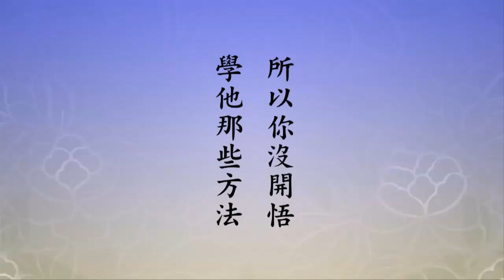淨空老法師:《五燈會元》、《傳燈錄》裡的故事 {關鍵緣悟*鏈接文稿覩版}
-菁華開示--明佛陀教育-文摘恭錄-節錄自:淨土大經解演義（第二四五集）
~檔名：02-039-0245g，容量：11.0MB-全1集*

"《五燈會元》、《傳燈錄》裡的故事"
{以下*有文字稿~細讀先覩版鏈接網}：~
www1.amtb.tw/enlighttalk/enlighttalk.asp?web_choice=4&web_amtb_index=2660#godata

迴向偈、迴向文:
感恩詞:弟子真誠的感謝諸佛菩薩，一切龍天護法尊神大恩，感謝淨空法師和一切善知識大恩，感謝一切善知識及無始劫來生我養我的六道父母和一切六真實之利是什麼？ {念佛求生眷屬大恩，感謝一切冤親債主大恩，感謝同緣一體眾生大恩，真誠的感謝一切幫助我關懷照顧我及施恩於我的一切眾生！盡此一生老實念佛，求生西方，以示回報！阿彌陀佛，阿彌陀佛，南無阿彌陀佛。